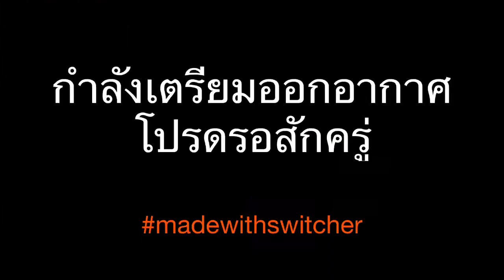Best Express อุบลราชธานี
บริการขนส่งใหม่ Best Express บุกอุบลราชธานี!
- คณิน สามนามอินทร์ (เพ้ง) ผจก.ฝ่ายการตลาด
- พงศ์เทพ พงศ์สุวรรณ (ต้อง) ผจก.ฝ่ายปฏิบัติการ
- บุญมี สว่างเนตร ผจก.ทั่วไป
บริหารงานโดย ส.เขมราฐ 6 จังหวัดอีสานใต้
อุบลราชธานีมี 25 จุด สอบถามที่ 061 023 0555

ขอบคุณภาพประกอบ : ศิริลักษณ์ สอนอาจ